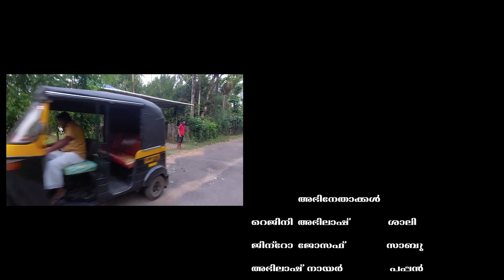Akale | അകലെ | 4K HDR | Ansil Sakkeer | Moncy Chaippankuzhy | Paduva Media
Director : Ansil Sakkeer
Story : Moncy Chaippankuzhi
Producer : Raigon Palathinkal
Dialogue : Thomas Mankkidiyan
Cinematography :  Adharsh Santhosh, Ronald Rockey
Editing : Ronald Rockey
Lyrics : Moncy Chaipankuzhy
Singer : Many Meloor
Final Mix : R J R
Studio : Rockey Jr Studios
Project Designer : Ronald Rockey
Production Controller : Santo Pulinkkara, Reji Mankidiyan
Production House : Paduva Media